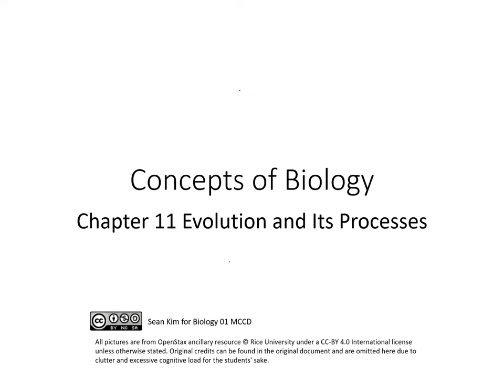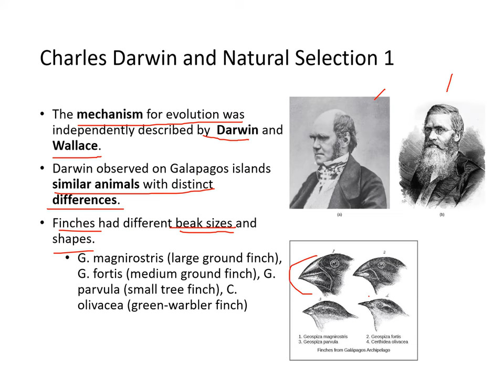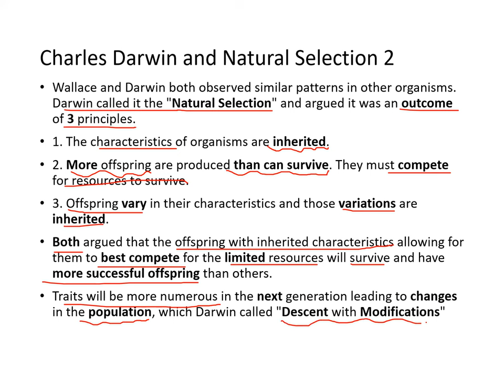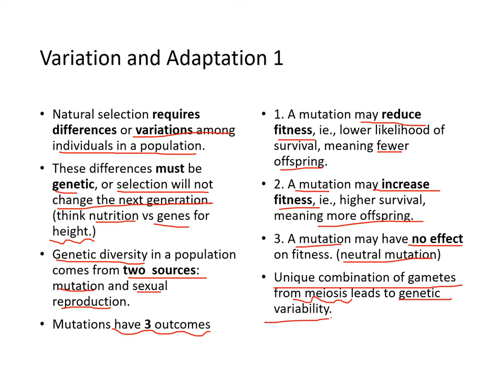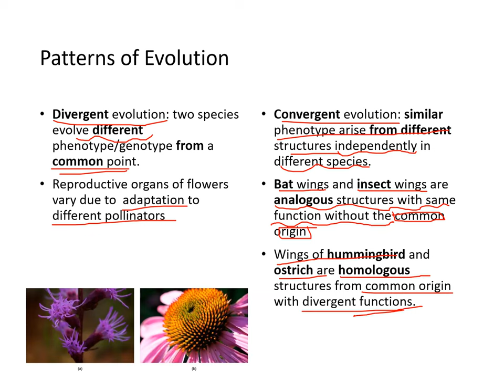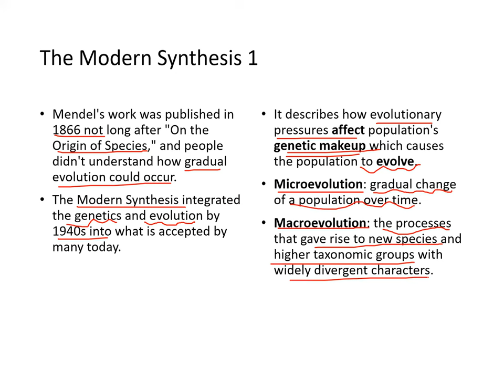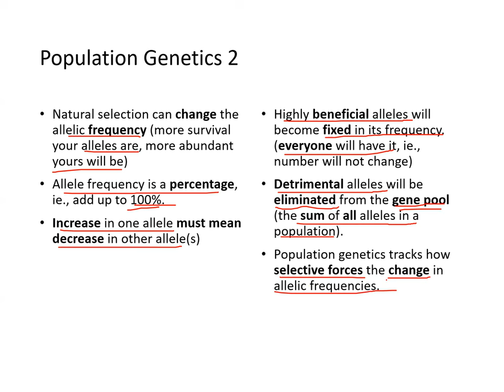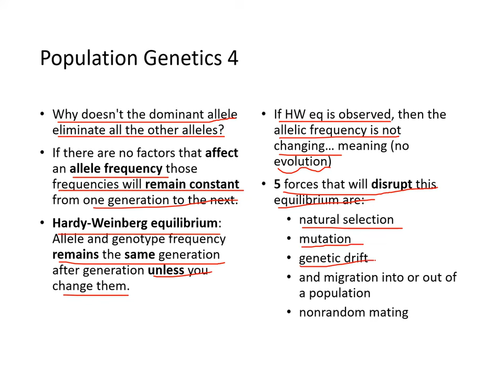Sean Kim Concepts of Biology Chapter 11 Part 1